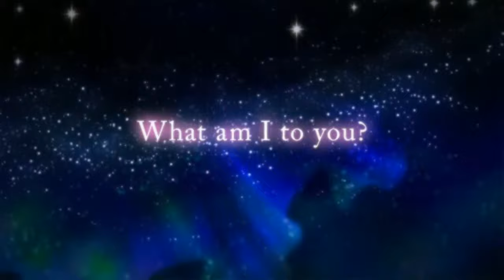Star-Crossed Myth [LEON]